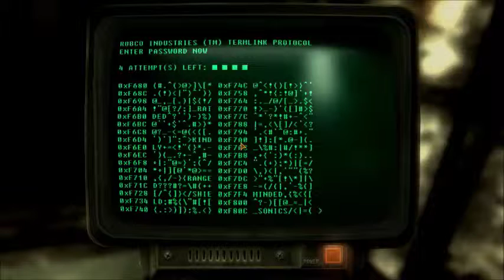Let's (Role) Play Fallout New Vegas Episode 61 -- Radio Driven Headache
Dear Diary,

Well God has been left off so now I have some decent peace and quiet, well with Christine a bit to much peace and quiet.

Unlike my other two compatriots Christine has enough get up and go to figure out how to communicate sans vocal cords though it would be a bit better if she could use her fancy scrambling voice and turn off the head exploding radios rather then have me run around like a blue arsed fly trying to shoot the damn things into oblivion.